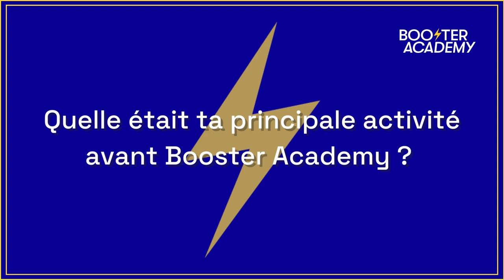CHRISTOPHE VILAIN, directeur du centre de Toulouse